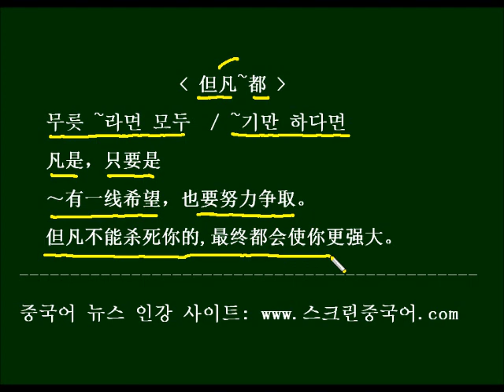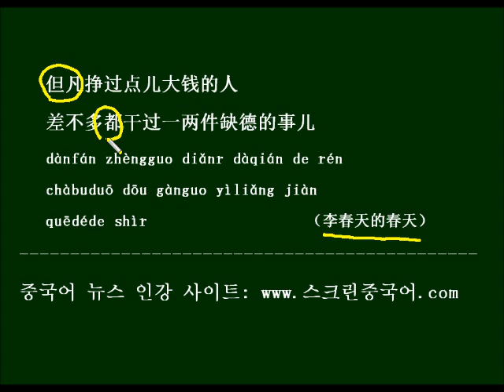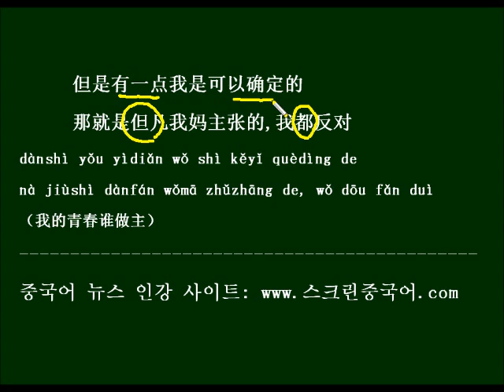중국 드라마 대사로 배우는 HSK 중국어 접속사 但凡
접속사 혹은 부사로 쓰이는 但凡의 용법을 살펴보고, 중국 드라마 대사 2개를 예문으로 하여, 반복버전의 영상을 쉐도우잉하며 외워본다.